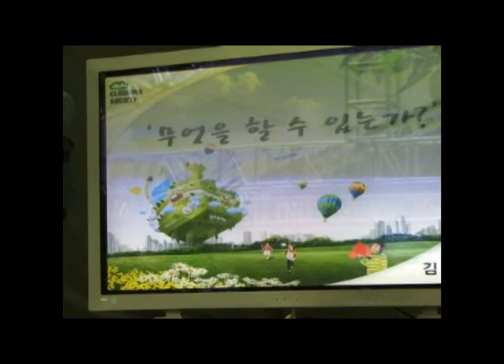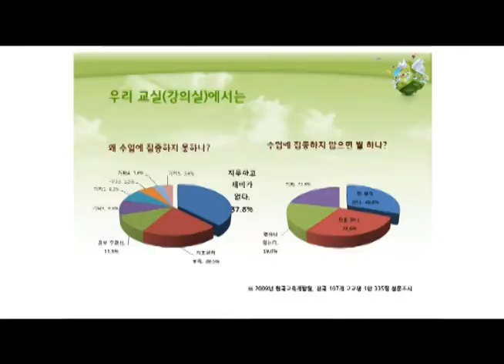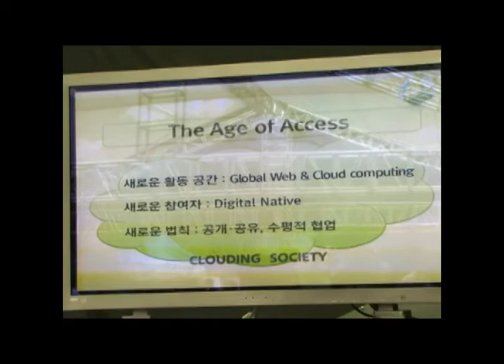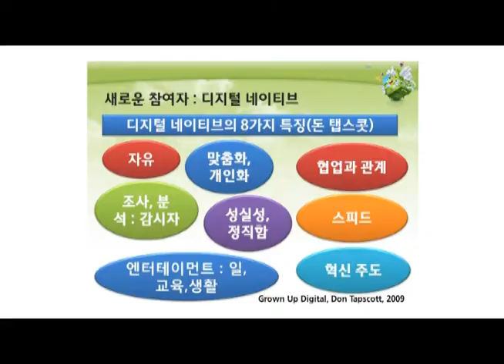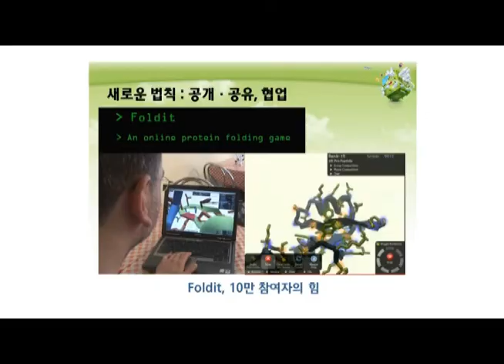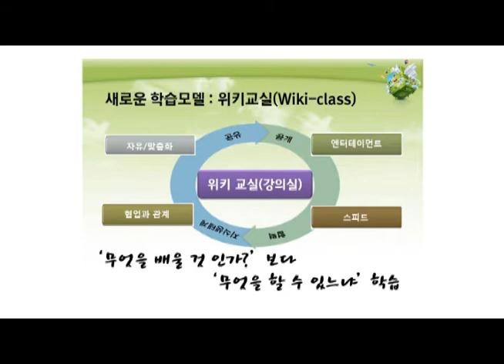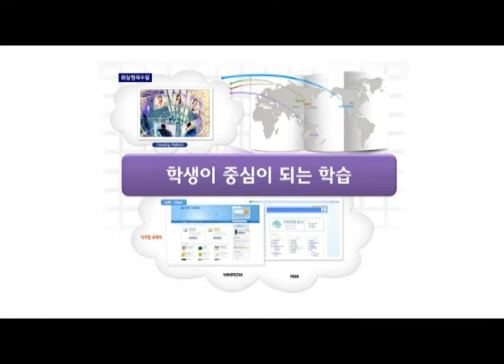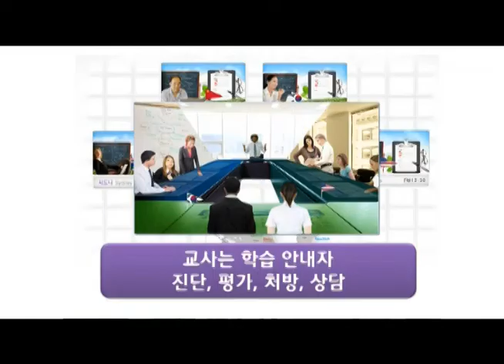TEDxDaehangno - Doo-Yeon Kim - What could we do (in Education)?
◇ the 1st TEDxDaehangno Event ◇

▶ Event Title :  "Clouding Society, Our Future in Somewhere over the Cloud"
▶ Place :  Maronie Park, Daehangno, Seoul, South Korea

▶ Speaker :  Doo-Yeon Kim*
▶ Talk Title :  "What could we do (in Education)?"

*Doo-Yeon Kim is a Director of Information Management Division in Ministry of Education, Science and Technology. (@ecoict)